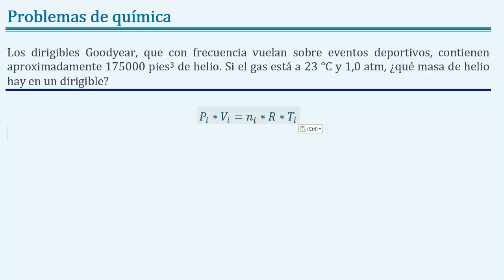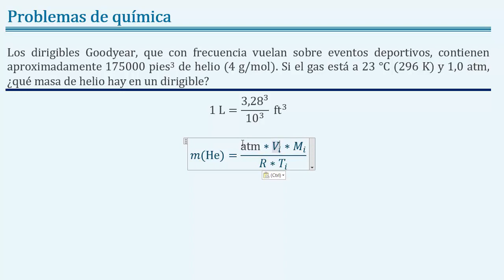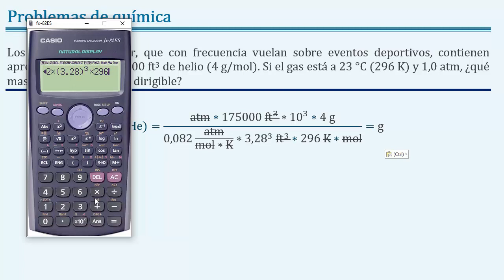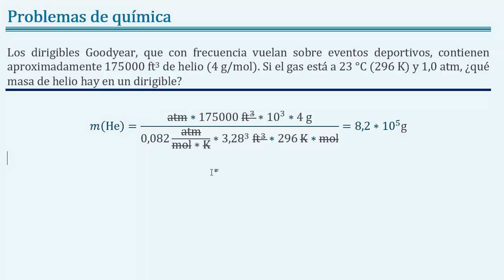Hallar la 𝐦𝐚𝐬𝐚 de un 𝐠𝐚𝐬 a 175000 𝐩𝐢𝐞𝐬𝟑 23 °C 1.0 𝐚𝐭𝐦 con 𝑷𝑽=𝒏𝑹𝑻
👉 𝑬𝒏𝒖𝒏𝒄𝒊𝒂𝒅𝒐: Los dirigibles Goodyear, que con frecuencia vuelan sobre eventos deportivos, contienen aproximadamente 175000 pies3 de helio. Si el gas está a 23 °C y 1.0 atm, ¿qué masa de helio hay en un dirigible?

👉 𝐒𝐨𝐥𝐮𝐜𝐢ó𝐧:  8.2 x 105 g mol.

👉 𝑻𝒆𝒎𝒂𝒔: química, química general, química de gases, barómetro, manómetro, presión de un gas, Torricelli, ley de los gases ideales, ecuación de estado PV=nRT, ley de avogadro V = Vm n, ley de dalton de presiones parciales, convertir de atm a torr, convertir de torr a atm, ley d